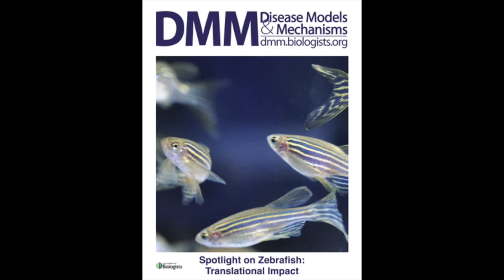Video interview with Ross Cagan, DMM Editor-in-Chief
In this interview, Ross Cagan explains why he joined the DMM team as Editor-in-Chief in 2013, and highlights the unique scope, key goals, and future plans of the journal.